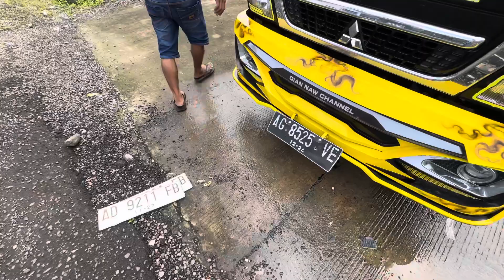Masih Kurang Syarat Dan Harus Menginap Lagi🙏🙏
Bismillah Berkah dan Menghibur Saudaraku 😀😀😀